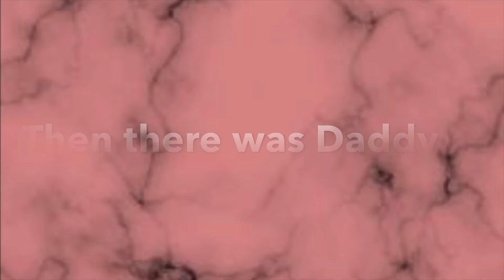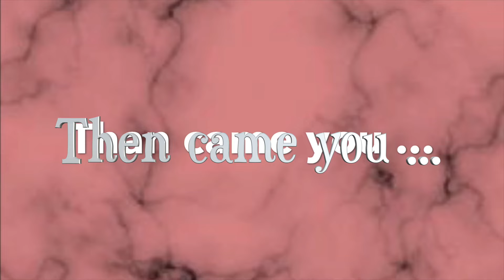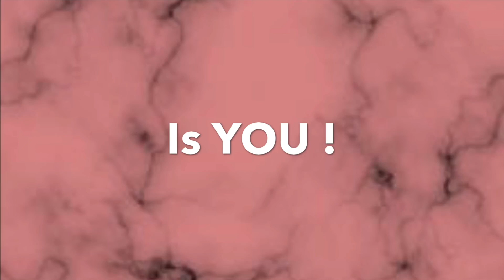IF YOU'RE WATCHING THIS IM IN LABOR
Hey, IF YOU'RE WATCHING THIS IM IN LABOR | A message to our son